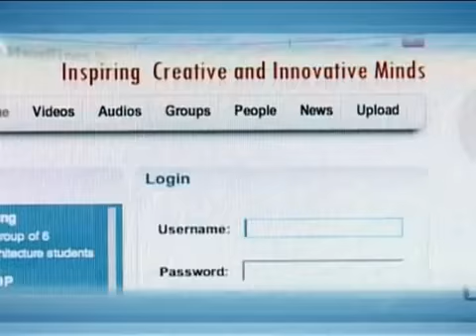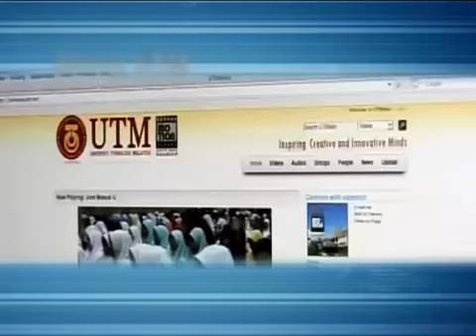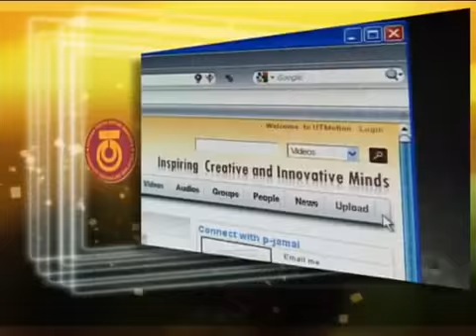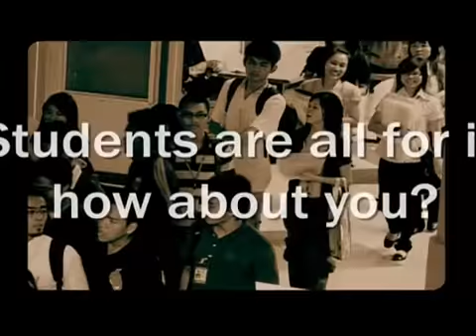Launching Montage of UTMotion